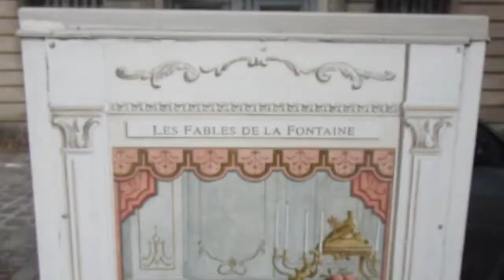Versailles Trip Montage (with Friends!)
We took a trip to the little French commune of VERSAILLES for a picnic with friends.
This is a montage.

Raquel : @itsme.raquelcheri
Lucas : @imlucasbrown
Zac : @zeedillon
Louise @theboardgamegoat
PJ : @Paulcarstens3D
Roman : @Jacksonrr
Leandro : @lderissio